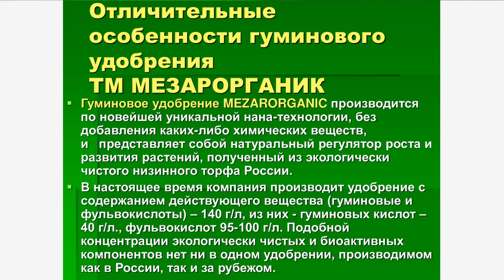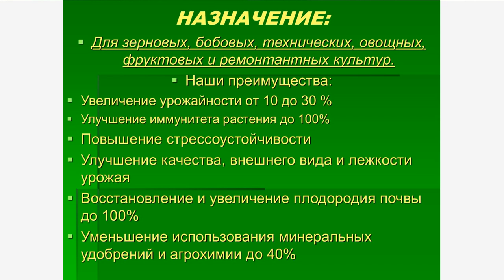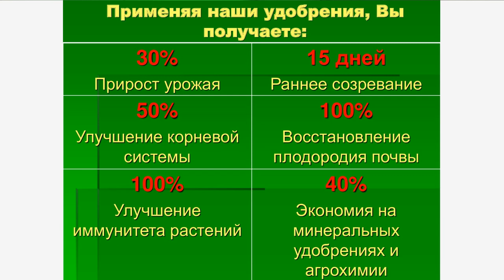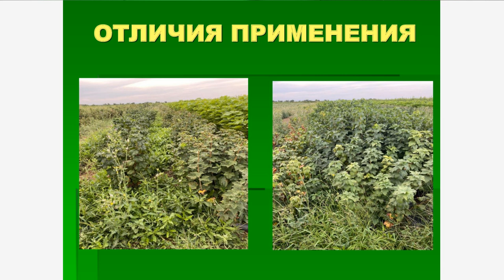Применение органических удобрений на основе торфа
Александр Равский, директор компании «Стройорганикс»:

– В основе плодородия почвы лежит гумус, а основа гумуса – гуминовые кислоты.

Сельхозпроизводителям известна роль гуминовых и фульвовых кислот в растениеводстве: они объединяют минералы, чтобы превратить их в органические соединения, которые легче поглощают растения. Применение этих веществ в растениеводстве позволяет оптимизировать питание растений, увеличить их стрессоустойчивость и иммунитет, добиться повышения плодородия почвы и урожайности – что в конечном счёте скажется на себестоимости полученного зерна.

Наша компания «Стройорганикс» производит экологически чистые удобрения на основе низинного торфа под маркой Mezar Organic. Это жидкие концентрированные удобрения без химии и консервантов, которые предназначены для всех видов культур, выращиваемых в открытом или защищённом грунте. Mezar Organic – это натуральный регулятор роста и развития растений.

Мы производим удобрение с содержанием действующего вещества (гуминовые и фульвокислоты) – 140 г/л, в том числе гуминовых кислот – 40 г/л, фульвокислот – 95-100 г/л. Подобной концентрации экологически чистых и биоактивных компонентов нет ни в одном удобрении, производимом как в России, так и за рубежом.

Mezar Organic может использоваться как для инкрустации семян перед посевом совместно с любыми протравителями, так и для обработки растений по вегетации. При возделывании озимой пшеницы мы рекомендуем применять препарат для обработок в фазу кущения, в начале выхода в трубку и в фазу молочной спелости (расход 1 л/га). Применение гуминовых кислот в эти фазы позволит активизировать в растениях все физиологические процессы, повысить устойчивость к болезням, засухе и пестицидному стрессу.

Органическое удобрение может применяться в баковой смеси с любыми компонентами.
Эксперты Клуба агрознатоков поделились идеями, как снизить себестоимость пшеницы. Хозяйствам пришлось затянуть пояса. Фосфора уже положили меньше, чем следовало, на очереди – селитра. Как это отразится на пшенице? Есть ли способ сократить затраты без ущерба для урожайности? Какими затратами не следует пренебрегать? Эти вопросы Клуб агрознатоков ИД «Крестьянин» обсуждал на заседании во время выставки «Югагро 2021». Подробнее